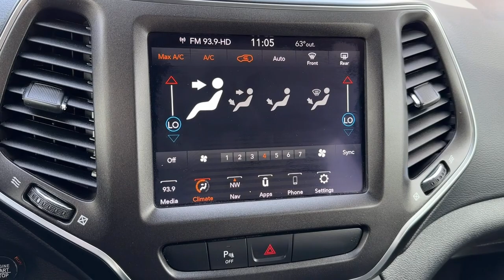2020 Jeep Cherokee Norco, Corona, Riverside, San Bernardino, Ontario, CA 23J379A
Bright White Clearcoat Used 2020 Jeep Cherokee Trailhawk available in Norco, California at

All prices subject to government fees and taxes, any finance charges, $85 dealer doc fee, and any emission testing charge. Sale prices do not include dealer installed accessories which can be purchased for an additional cost. If shipping is required, dealership must facilitate, no exceptions.Odometer is 32402 miles below market average!CARFAX One-Owner.**Dealer Serviced**, **Freshly Detailed**, **Vehicle Includes 5 Gallons of Fuel**, **Vehicle Sold As Equipped Including One Key.